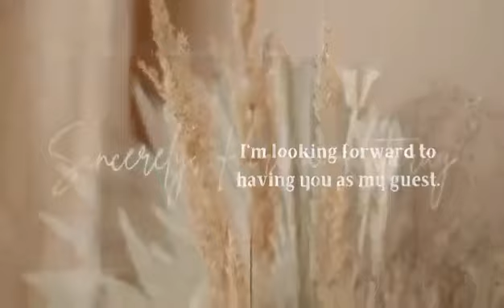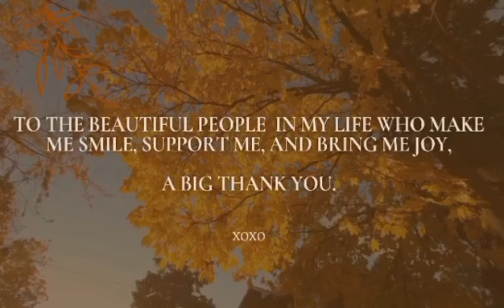Sunday Funday + Happy Seniors ... Kamayan sa Palaisdaan Resto Resort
12 February 2023